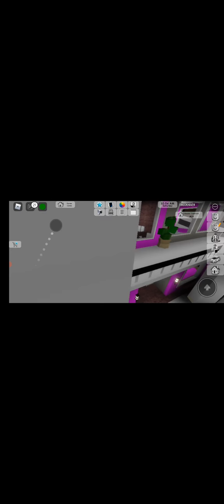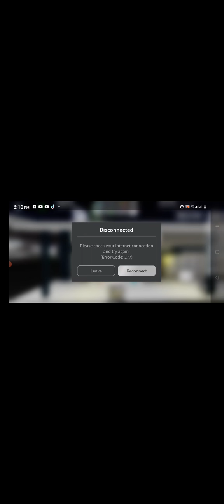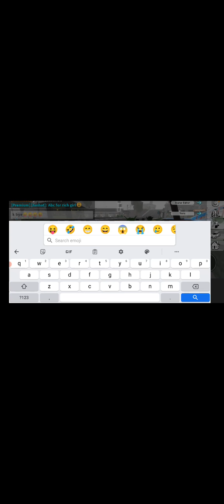BROOKHAVEN I played with my cousin it's cool game in Roblox